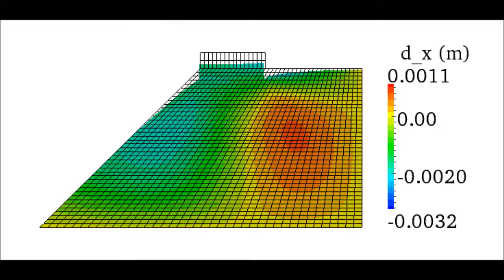Horizontal displacement Dx Contours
Full-scale nonlinear FE simulation using an improved three-invariant Cap plasticity model with isotropic/kinematic hardening.